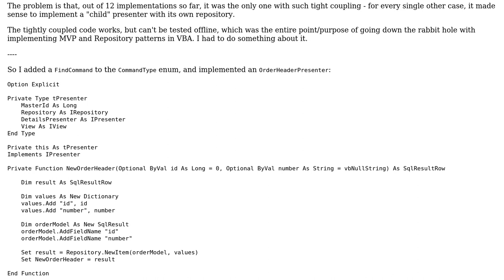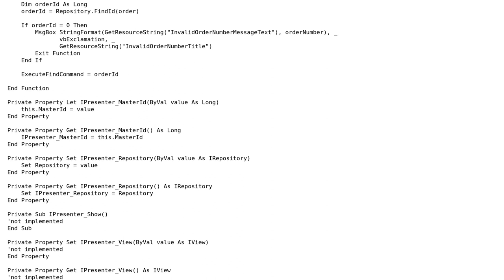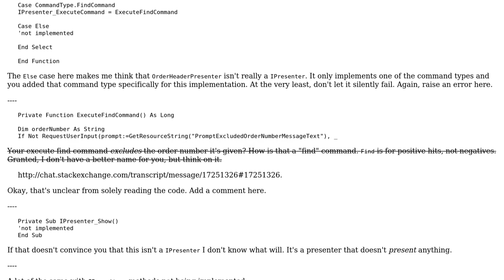Code Review: Decoupling Presenter from "child" Repository